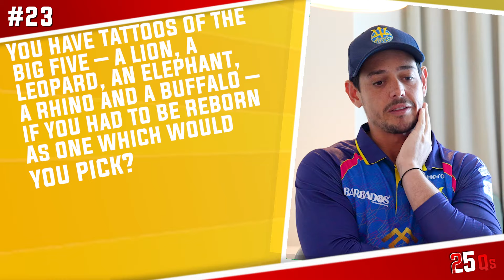25 Questions with Quinton De Kock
Which is his best ever T20 knock? And which match would he replay?